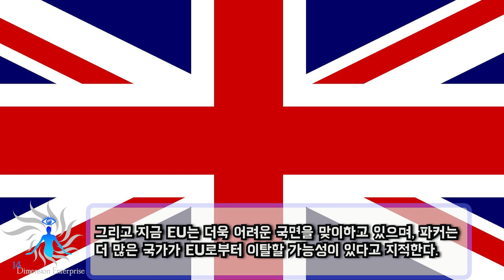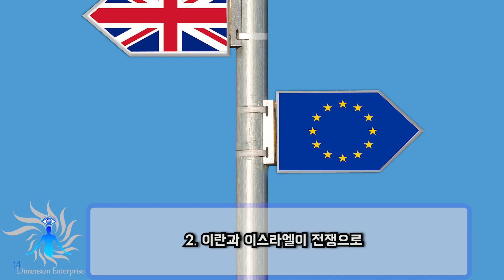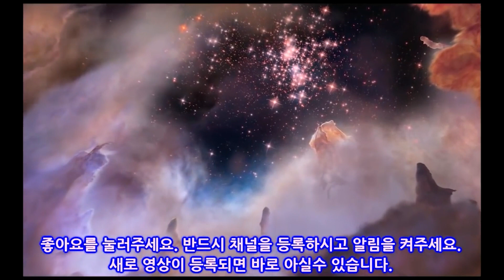"현대의 노스트라다무스" 크레이그 해밀턴 파커의 "2021년 예언"! 트럼프 부활, 신종 바이러스, 전쟁, 지옥의 1년!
영국을 대표하는 싸이킥, 크레이그 해밀턴 파커는 "현대의 노스트라다무스”라는 별명을 가진 예언자이다.